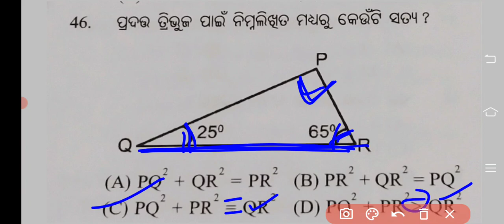nmms exam paper 2022 /std 8 nmms exam 2022 odia medium/Astama sreni NMMS parikhya/sat math question